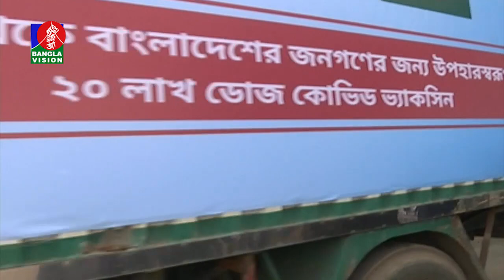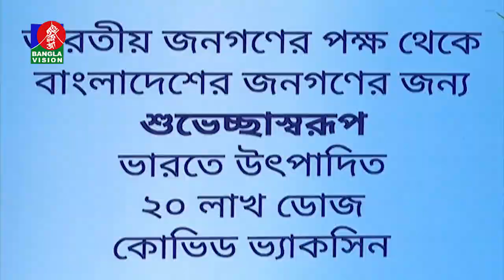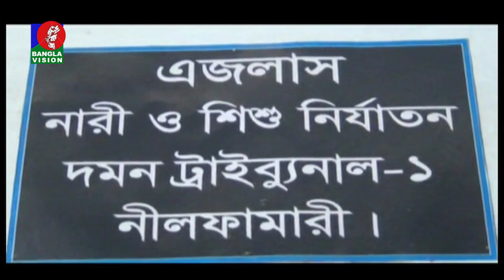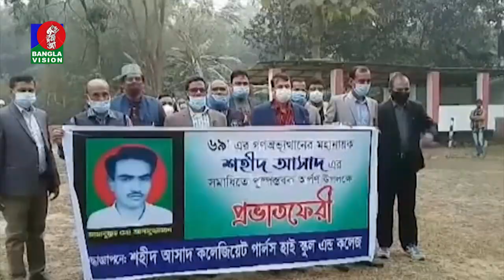সন্ধ্যা ৬ টার বাংলাভিশন সংবাদ | Bangla News | 21_ January_2021 | 6:00 PM | BanglaVision News